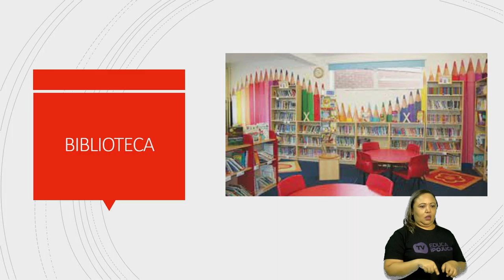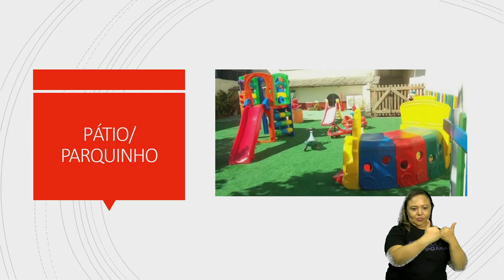PRÉ ESCOLAR - CONHECENDO OS ESPAÇOS - AULA N°005